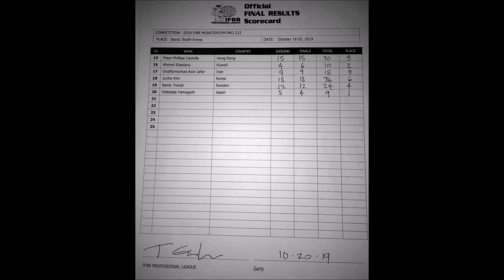-هل ظلم البطل المصري أحمد الورداني في بطولة monsterzym 2019؟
-هل ظلم البطل المصري أحمد الورداني في بطولة  monsterzym 2019 التي أقيمت في كوريا الجنوبية؟
-هل يستحق هايد ياماجيشي الفوز ببطولة monsterzym 2019 والتأهل لبطولة مسترأوليمبيا ٢٠٢٠ ؟
-يهمني أسمع رأيكم الموضوعي و المتوازن في هذه القضية  الشائكة!